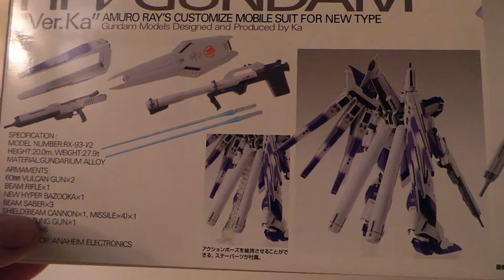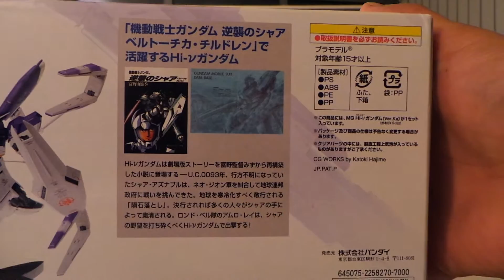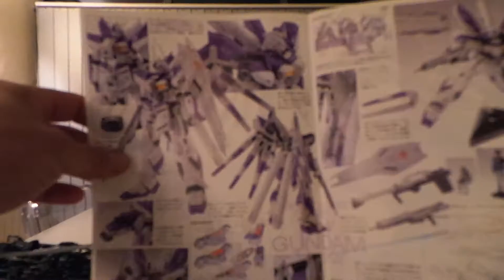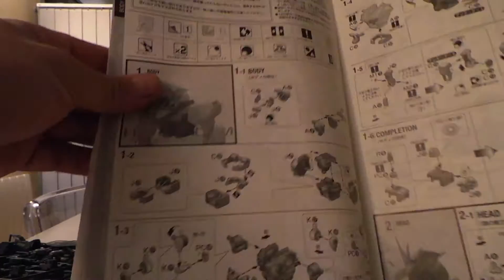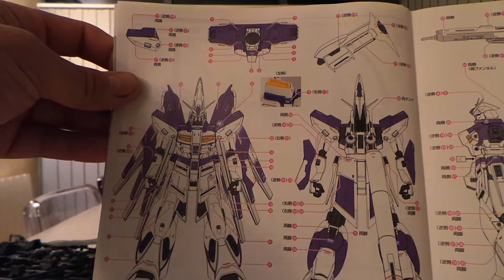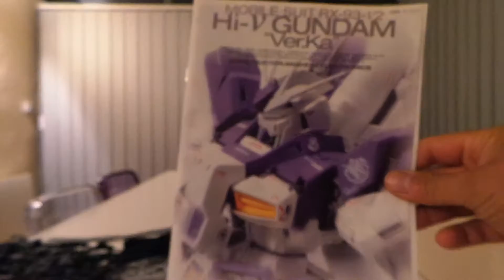Ouverture hi nu gundam mg ver k